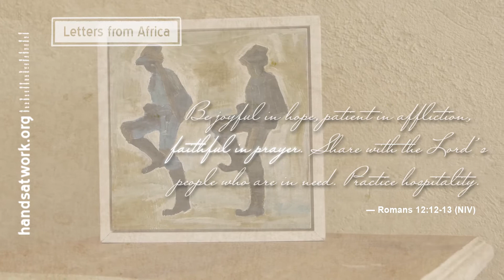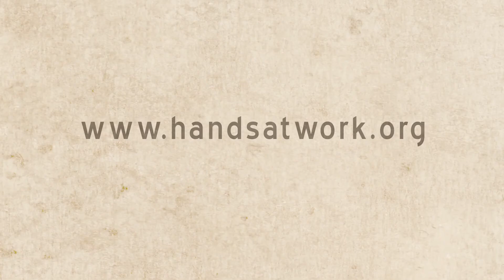Letters from Africa: Faithful in Prayer - August 2017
George Snyman speaks about being "faithful in prayer". It is a theme from our Watchword, Romans 12:12-13.

We need people that know these children by name, that know these grandmothers. That believe in the power of prayer. That believe that prayer can change lives.

Friends, it doesn’t take much. It takes some of your time, some commitment. You can change the lives of thousands. This year, will you join me to be faithful in prayer for our children?